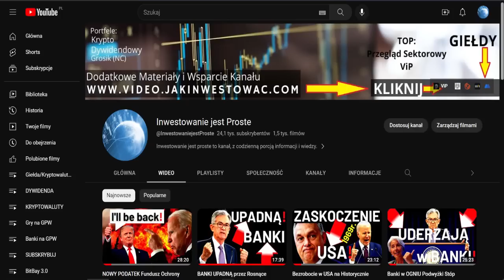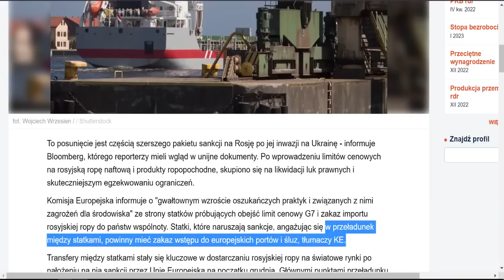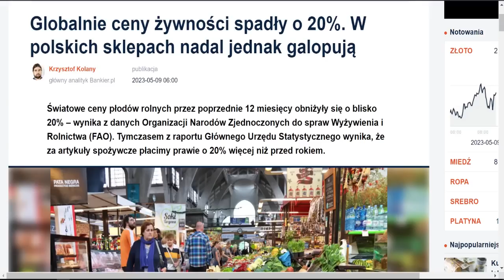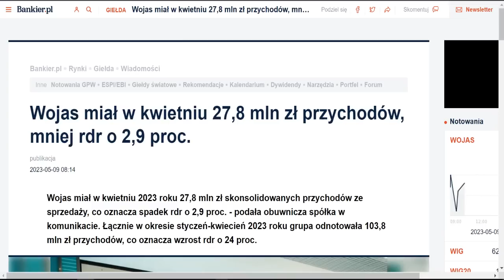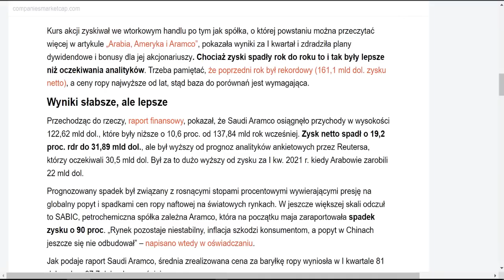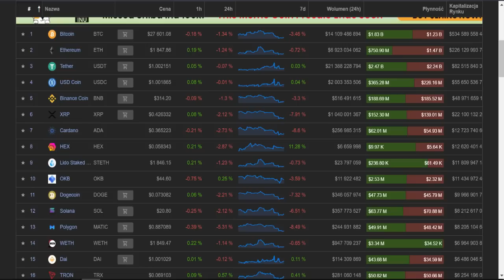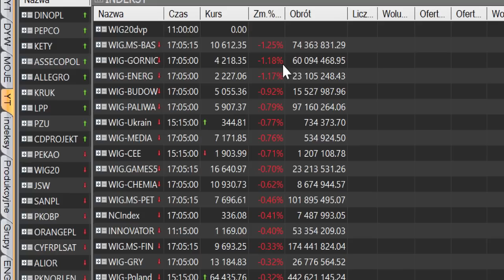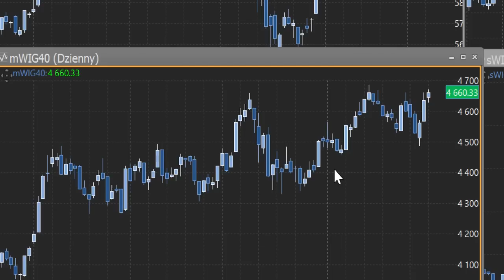CENY MOCNO Spadają ale nie w Sklepach!🔥🔥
CENY Żywności MOCNO Spadają ale nie w Sklepach!🔥🔥
*Obejrzyj* ten odcinek, aby być na bieżąco z najnowszymi informacjami ze Świata i Polski.

Witajcie w kolejnym odcinku na naszym kanale! Dzisiaj Przeanalizujemy wydarzenia z różnych krajów i poruszymy wiele ciekawych tematów, inwestycji oraz rynków finansowych. ⚠️ NIE PRZEGAP tego materiału!

Oto tematy, które omówimy w dzisiejszym nagraniu:

00:00 Wprowadzenie
00:47 RPP nie będzie już zwalczać inflacji
01:06 RPP może formalnie zakończyć cykl podwyżek
01:47 Ankieta podwyżka stóp procentowych
02:41 Inflacja CPI z USA
03:18 UE proponuje zakaz dostępu do swoich portów statkom omijającym sankcje
04:35 KE chce nałożyć sankcje na chińskie firmy wspierające Rosję
05:11 Węgry System dopłat do rachunków za prąd i gaz utrzymany
05:48 USA ogłoszą wkrótce kolejny duży pakiet pomocy wojskowej dla Ukrainy
06:08 Przyjaźń z USA najważniejsza
06:59 Globalnie ceny żywności spadły o 20%
08:41 Mało chętnych na hipoteki
09:51 Euro najtańsze od wybuchu wojny
10:12 Spadki cen ropy w USA
10:34 Wojas wyniki
11:00 CCC szacuje wyniki
11:38 Burger King zamknie do 400 restauracji
12:04 Modelowa marża rafineryjna PKN Orlen
12:18 Brytyjczycy gotowi przekazać pociski rakietowe o zasięgu 300 km
12:53 PE Rozporządzenie metanowe
13:38 Saudi Aramco Największa naftowa firma świata pokazała wyniki
15:02 Giełdy światowe przed CPI z USA
16:24 Złoto, srebro i waluty: kursy do złotego
17:04 Rynek kryptowalut: Bitcoin i Altcoiny
17:56 Szaleństwo Wzrostów Krypto
19:16 GPW: podsumowanie sesji
23:05 Analiza indeksów GPW: WiG20, mWiG40, sWiG80, WiG

✅  🔔 Włącz powiadomienia, aby nie przegapić kolejnych odcinków!🔥 ✅. Jeśli macie jakieś pytania, sugestie lub chcielibyście podzielić się swoimi przemyśleniami na temat omawianych wydarzeń, ⚠️ Zostaw nam swoje przemyślenia w *komentarzach* poniżej!